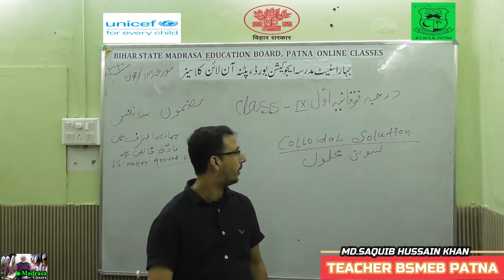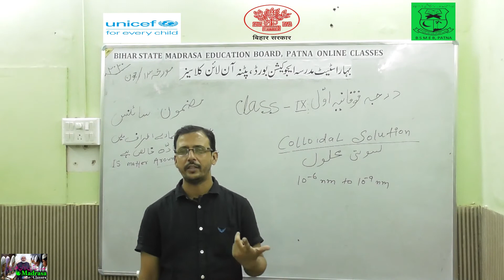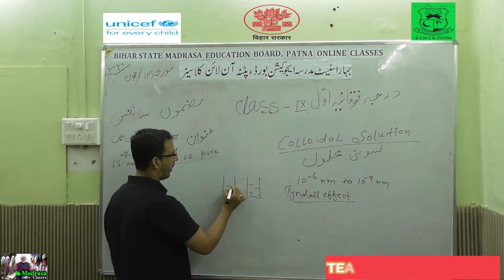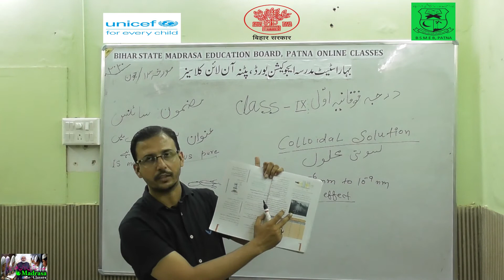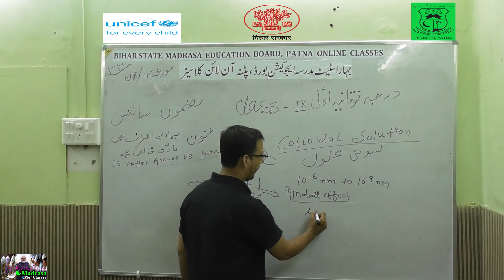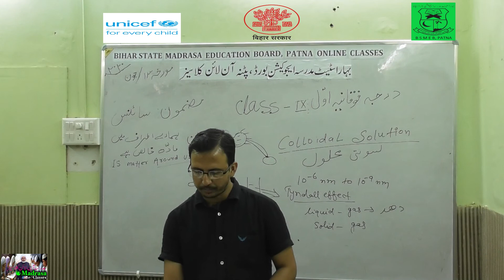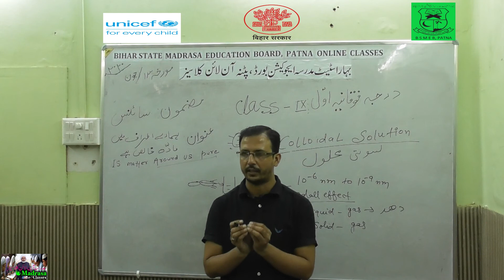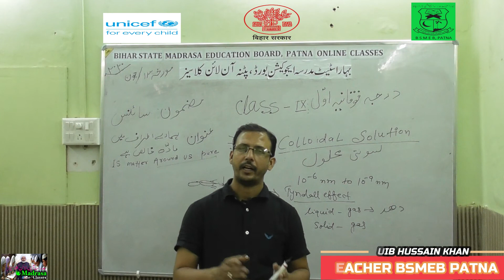BSMEB Class09 Science Is Matter Around us Pure 04